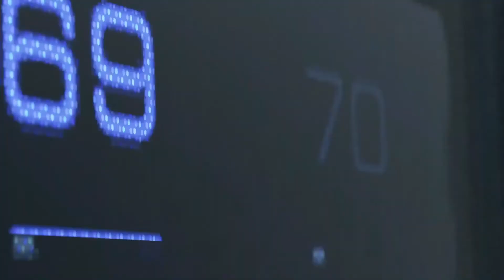Badass Connor twixtor scene pack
UPDATED (26/8/23): Dw about giving credit, if you would like to then u can, u can tag my tt acc called b8y.with.no.edits if u edit on tiktok or just put b8y.with.no.life if u edit on insta! I don't rlly feel like making scene packs or videos on this channel anymore but I'm gonna keep the channel and the videos up. If u wanna see more of my content then check out my tiktok acc called b8y.with.no.edits or check out my past ae transition edits on instagram which is also called b8y.with.no.edits!